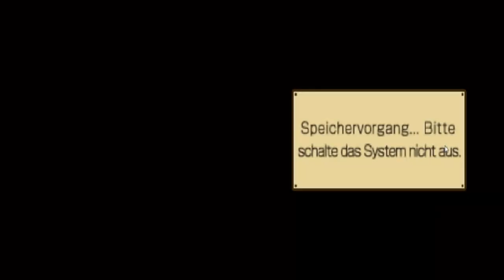Lets Play Together - Professor Layton und die verlorene Zukunft [Bonus Teil 2]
Nachdem wir das Kalenderrätsel erfolgreich lösen konnten, gehts nun an eine Halskette, die wir aus vier anderen basteln müssen.